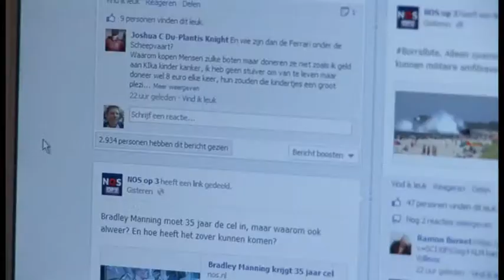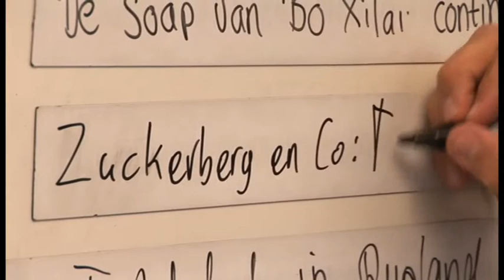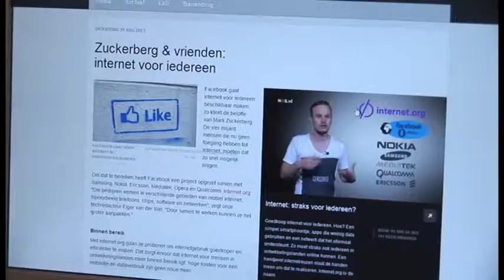NOS op 3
NOS op 3 is a cross-media news platform